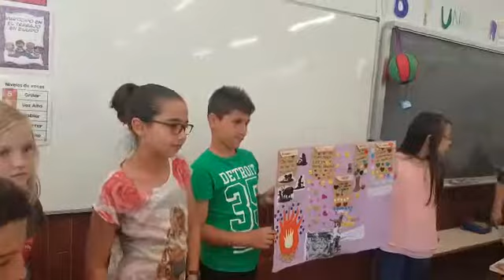Trabajo colaborativo 4